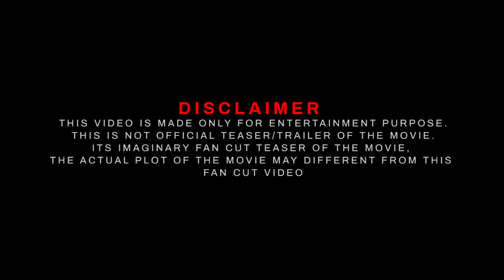TERMINATOR 7 Teaser Trailer 2025 End Of War | John Cena | Arnold Schwarzenegger | Paramount +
TERMINATOR 7  Trailer 22025 End Of War | John Cena | Arnold Schwarzenegger | Paramount +

TERMINATOR 7  Trailer 2025 End Of War
terminator 7 trailer 22025
terminator 7 official trailer 2025
arnold schwarzenegger
terminator 7
terminator 7 trailer
john cena terminator
john cena terminator 7
t-800 terminator
terminator next movie

In this channel I'm creating Mashup / Fan-made / Concept trailer videos, involve collecting multiple pieces of film footage from one or multiple movies and editing them to create a new trailer. Trailer mashups are often created for a movie that does not exist now or to change the genre of an existing film.